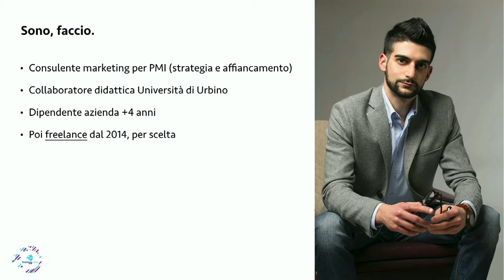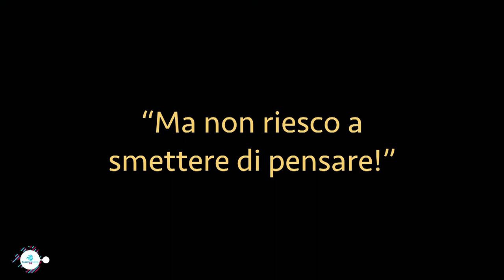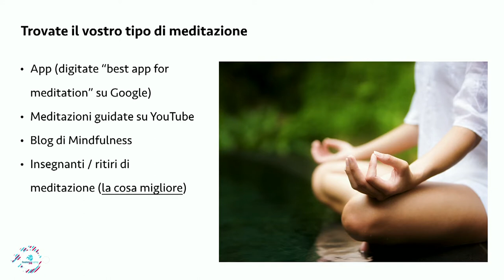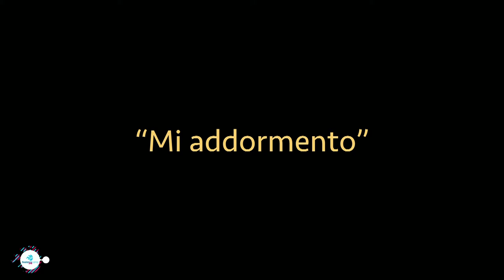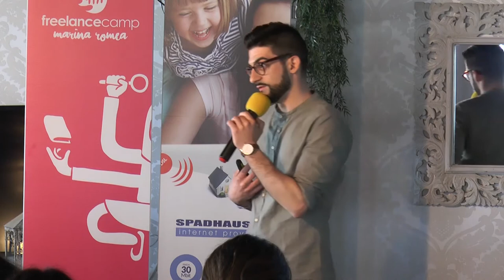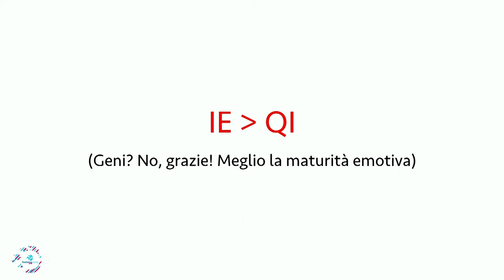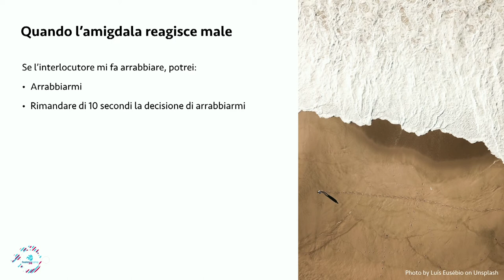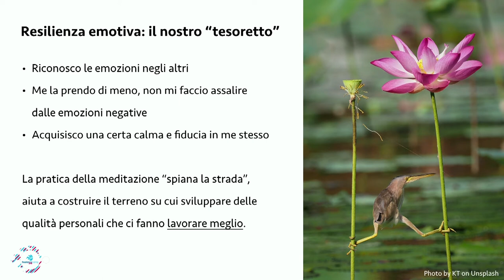Simone Moriconi - Meditare bene per lavorare meglio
Come e perché introdurre la pratica di meditazione nella vita può aiutarci a gestire meglio il rapporto con la professione, con il denaro e il tempo. Con Simone Moriconi